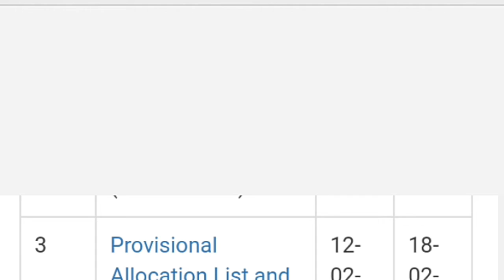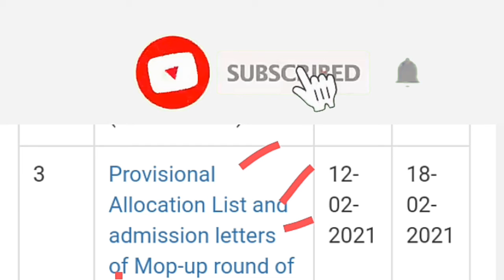hpu ने जारी की 4 नई नोटिफ़िकेशन 12 February 2021